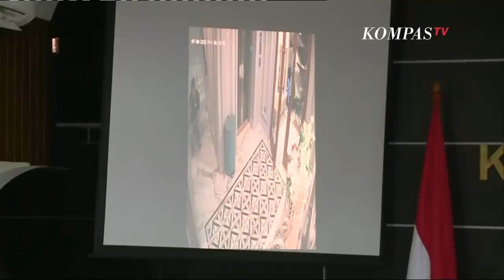Baru Terkuak! CCTV Saat Sambo Panggil Bripka RR dan Bharada E di Saguling III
JAKARTA, KOMPAS.TV  Komnas HAM mengungkap CCTV terbaru saat Ferdy Sambo memanggil Bripka RR ke lantai 3 rumah pribadinya di Jalan Saguling III.

Selanjutnya dalam CCTV yang diperlihatkan oleh Komnas HAM, terlihat Bripka RR memanggil Bharada E untuk ke atas menemui Ferdy Sambo.

Hal ini diungkap Komnas HAM pada 1 September 2022.

Menurut Komisioner Komnas HAM, Choirul Anam, Sambo memanggil Bripka RR dan Bharada E untuk mengetahui apa peristiwa yang terjadi di Magelang.